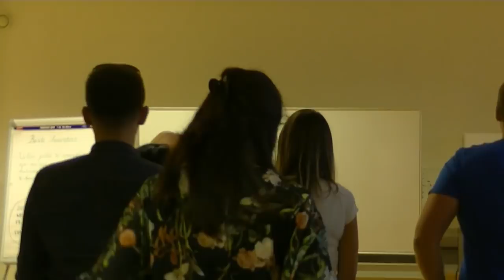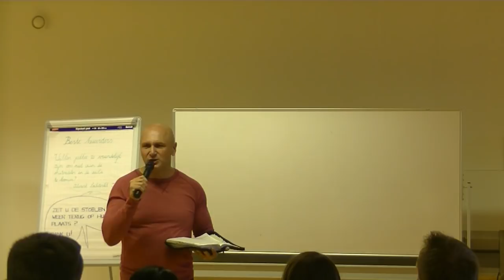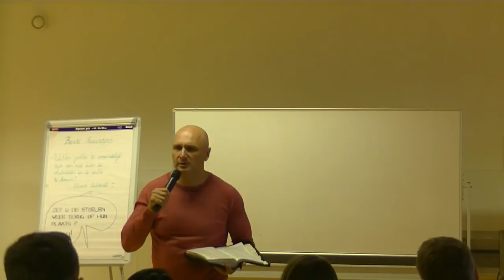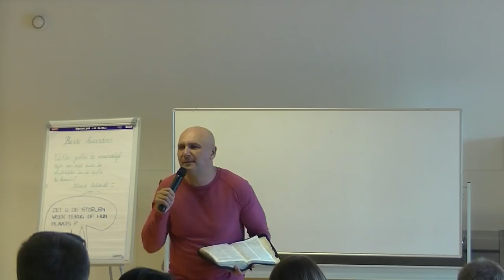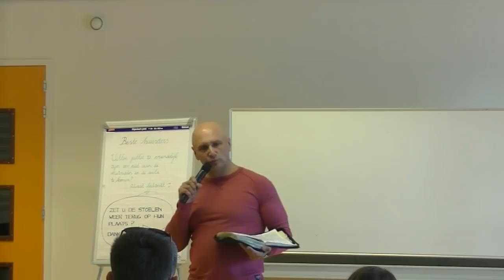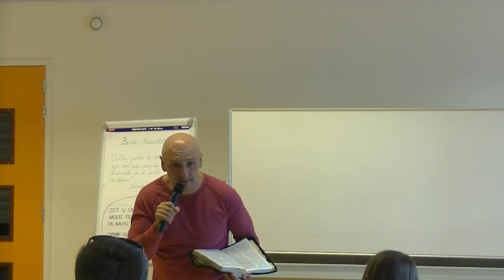KOŚCIÓŁ PRAWDY I MIŁOŚCI BOŻEJ-ELIZEUSZ I WDOWA;PROROCZY OGLĄD(Holandia,Moordrecht,31.08.18)Ceroński